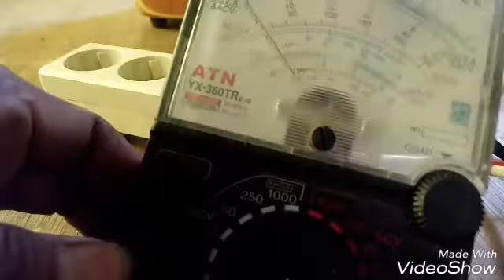Mister Cepot Memperbaiki colokan listrik rusak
Keluarga ngirit super